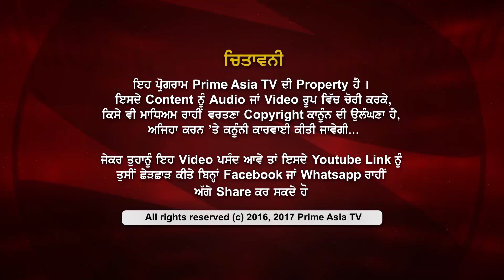Prime Time with Benipal_Meet Brar - Reality of Dharampreet